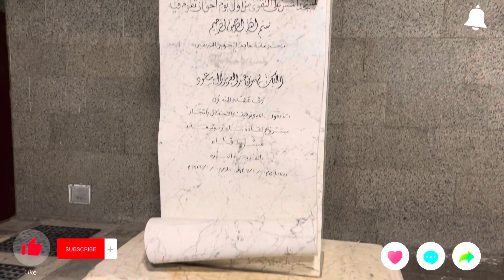മദീനയിലെ മസ്ജിദ് ഖുബാ| ഇപ്പോഴത്തെ മാറ്റങ്ങൾ കണ്ടാൽ ഞെട്ടും😳| രണ്ട് റക്അതിന് ഒരു ഉംറയുടെ പ്രതിഫലം 🤲